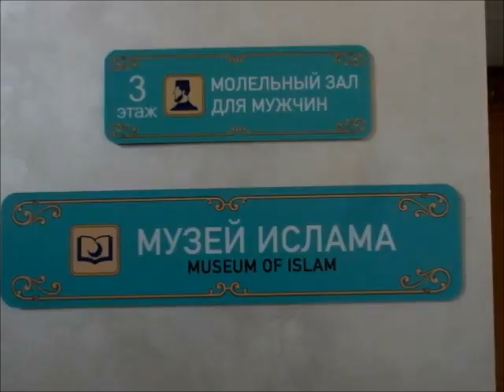Mosques in Russia - Stunning Moscow Cathedral Mosque - Hybrid Russian Exterior Architecture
The recently opened Moscow Cathedral Mosque (Moskovskaya Sobornaya Mechet/
Московская Соборная Мечеть) is the largest of Moscow's Mosques. I explore the striking interior and exterior continuing my tour of Russia Mosques